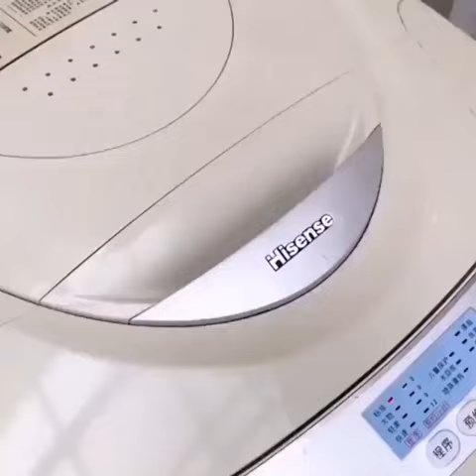Great! They collect a lot of lint and dog hair in the washer, giving me cleaner clothes.✨🐕